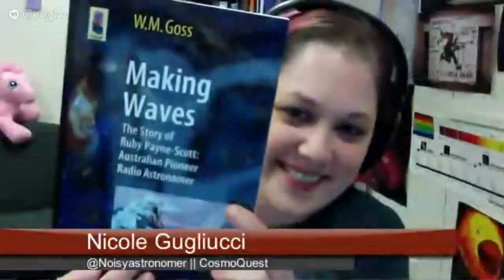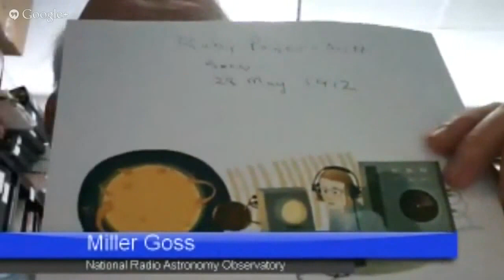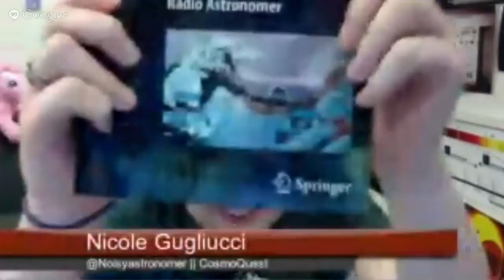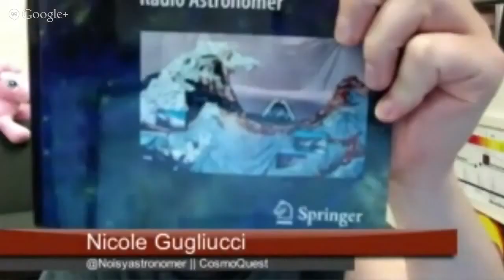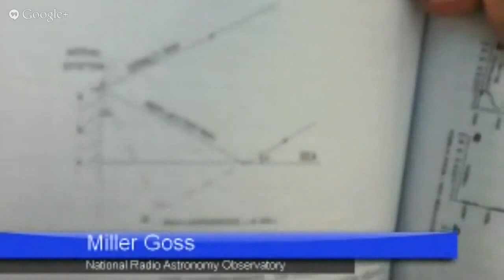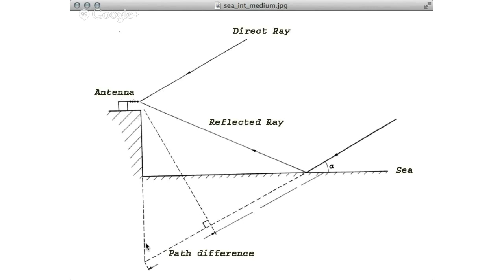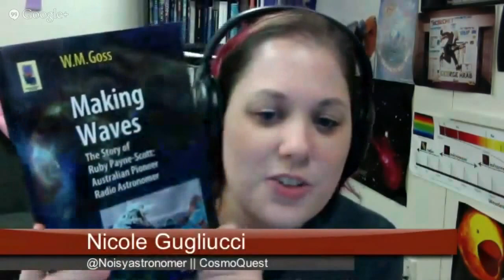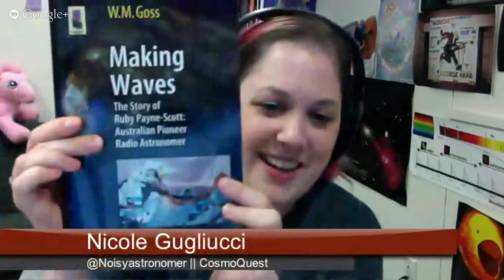Learning Space Ep. 23: Making Waves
Learning Space is back this week to celebrate the launch of the book "Making Waves: The Story of Ruby Payne-Scott - Australian Pioneer Radio Astronomer" with its author, Dr. W. M. Goss, a radio astronomer at the National Radio Astronomy Observatory. We'll talk about his quest to find out more about the first female radio astronomer and the pioneering work she did before her story was almost lost to history.